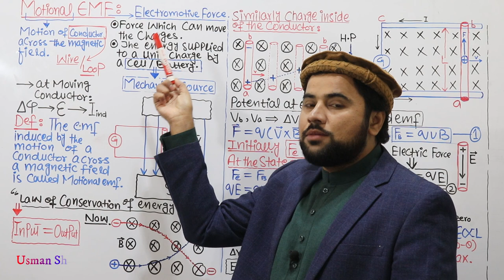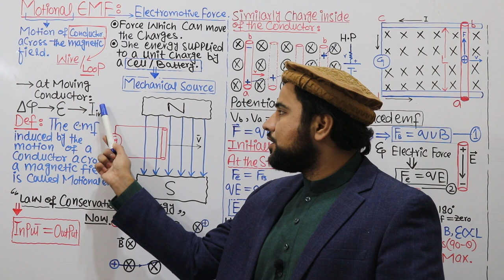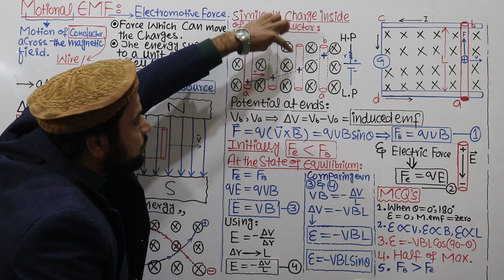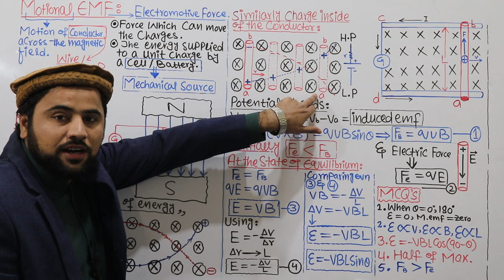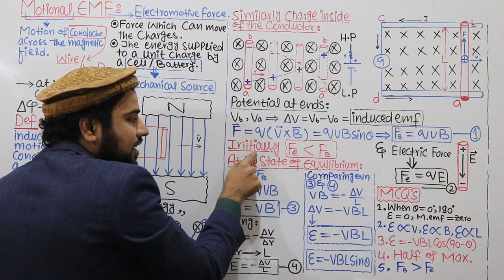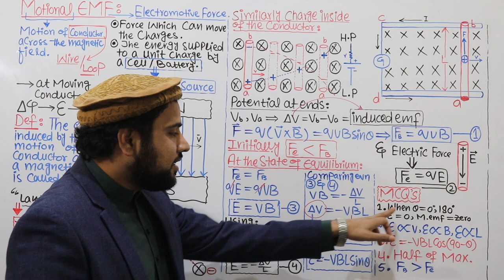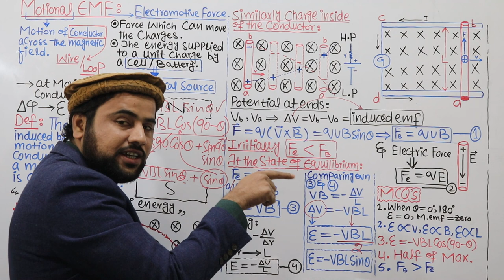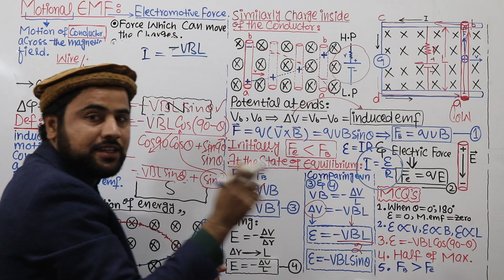MOTIONAL EMF || FSc Class 12 PHYSICS || MCQs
In this online lecture, Sir USMAN SHANI Explains 2nd Year Physics Chapter No 15 ELECTROMAGNETIC INDUCTION. The topic being discussed is Topic 15.2: MOTIONAL EMF.
Punjab text book board/Sindh text book board/KPK text book board inter part II physics Part-2 lecture is conducted in Urdu/Hindi/English. This lecture for Pre Medical or Engineering 12th class for physics chapter 15 is created for all students who want to prepare this topic in detail.
Thanks...
For induced emf and induced current:
Lec#1 induced EMF and induced current /Fsc 2nd year physics chapter#15
Chapter 15, 15.1 Induced emf and Induced current, Second year physics